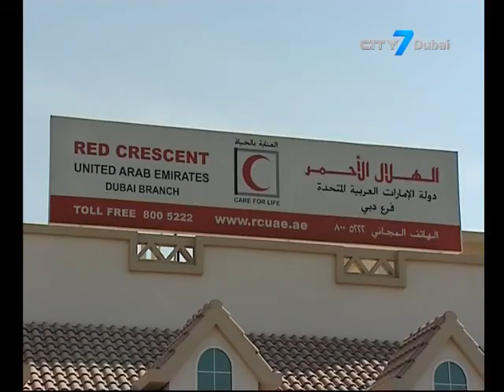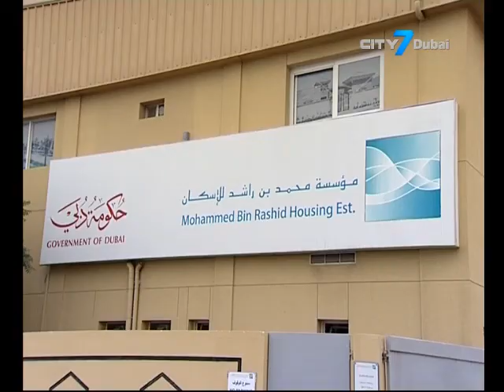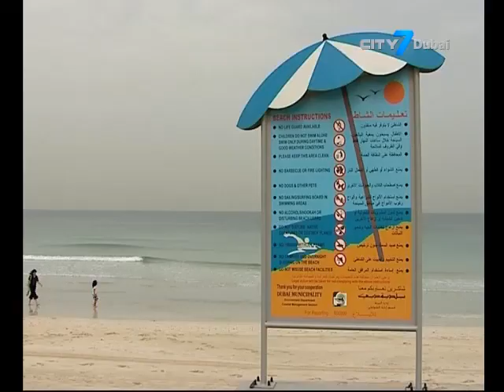City 7TV - 7 National News - 11 December 2014 - UAE News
7 National News is an English newscast giving indispensable information to its viewers.
In this bulletin:
Dubai Crown Prince opens Hamdan bin Mohammed Cruise Terminal 3
Hollywood, Bollywood and Arab celebrities come out in force at the DIFF gala red carpet
7 UAE beaches have been awarded Blue Flags for 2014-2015
10 videos in youtube’s 100 top trending videos for 2014 feature elements of the UAE